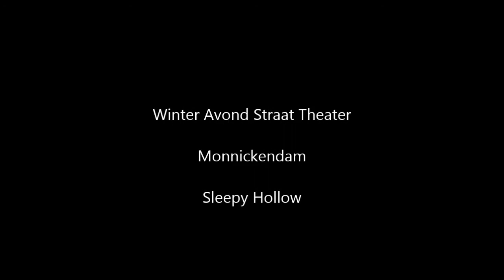WAST 2014 Sleepy Hollow Monnickendam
Winter Avond Straat Theater 2014 Sleepy Hollow Monnickendam